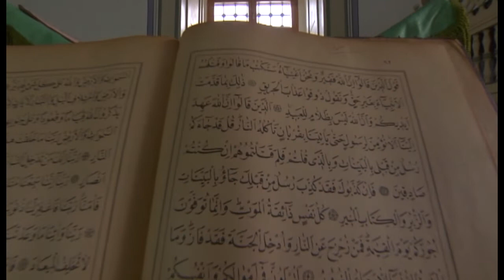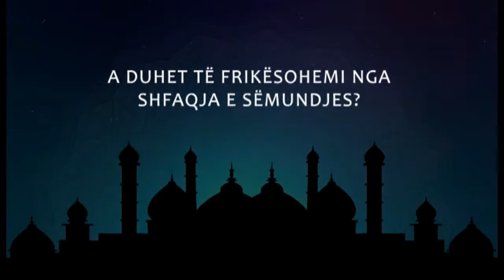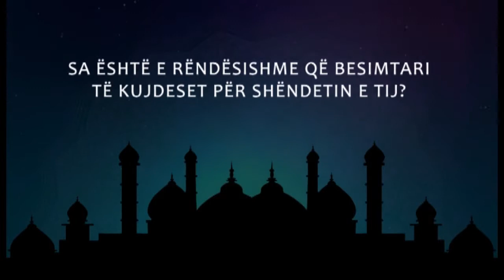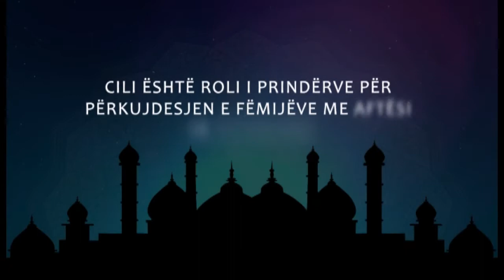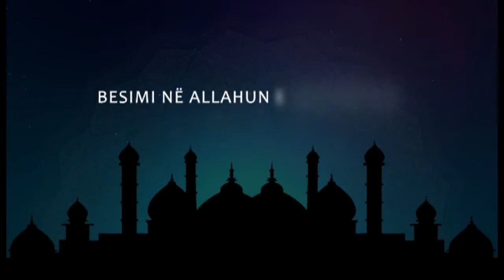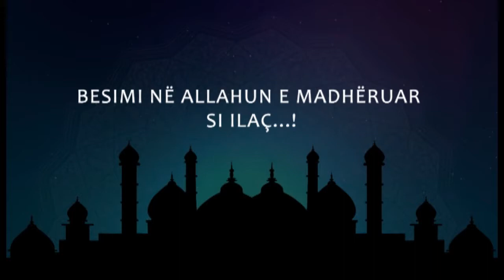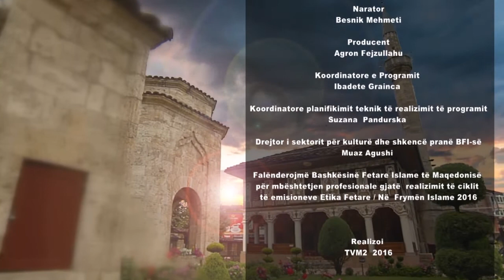07. ETIKA FETARE - REXHEP JUSUFI - SEMUNDJA